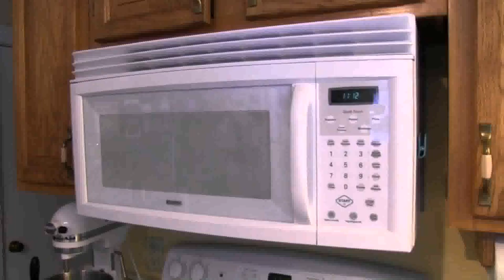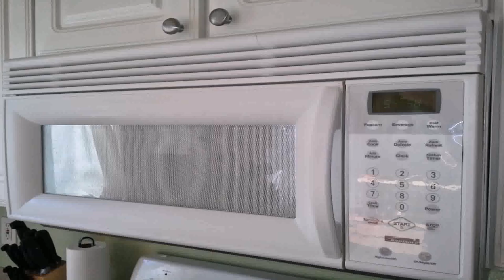Kitchen Exhaust Fan Microwave - Gif Maker DaddyGif.com (see description)